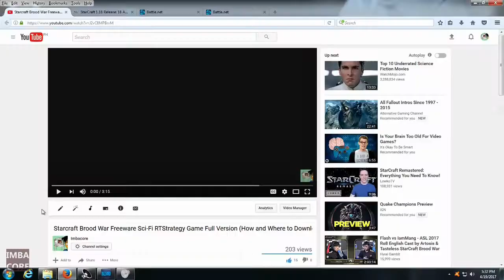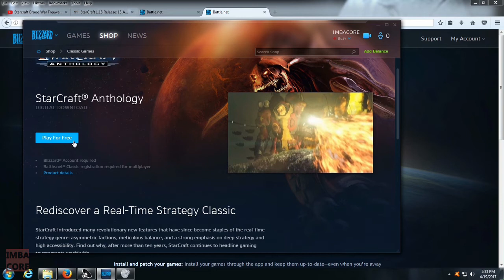Blizzard Has Released Starcraft and SC: Brood War (Sci-Fi RTS Game) as Freeware!!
Starcraft and its expansion Stacraft: Brood War, both sci-Fi real-time strategy games, are now downloadable full version free games. Download Blizzard's OFFICIAL release of the free full version PC games here!

Happy gaming!